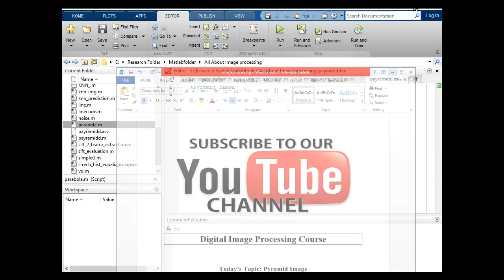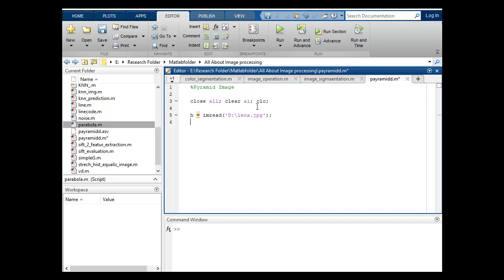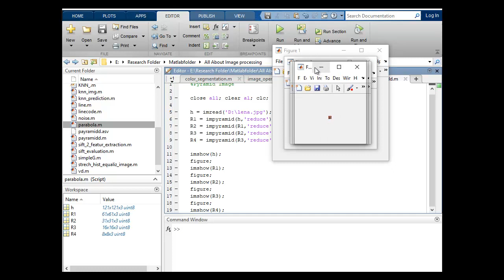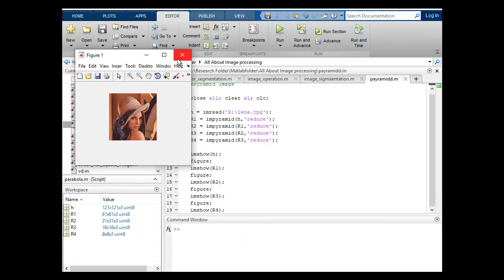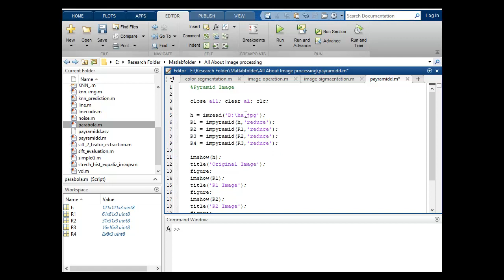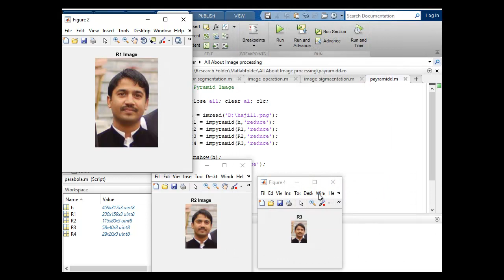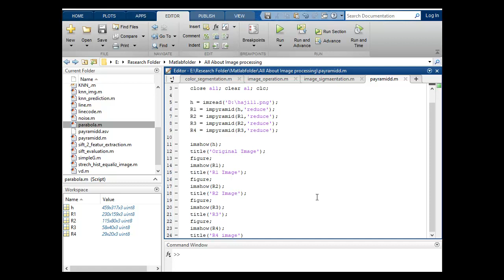Pyramid Image Using Matlab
Pyramid, or pyramid representation, is a type of multi-scale signal representation developed by the computer vision, image processing and signal processing communities, in which a signal or an image is subject to repeated smoothing and subsampling. Pyramid representation is a predecessor to scale-space representation and multiresolution analysis.